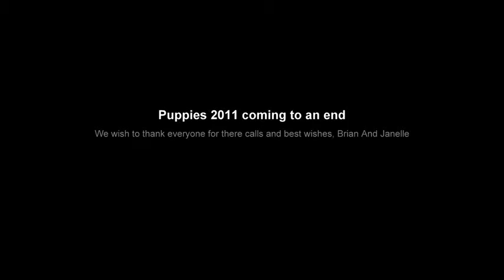Darkumgreen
Border Collies